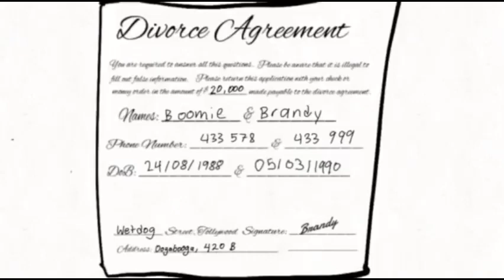Boomie - Season 10, episode 4 - "The Confession" (Uncensored)